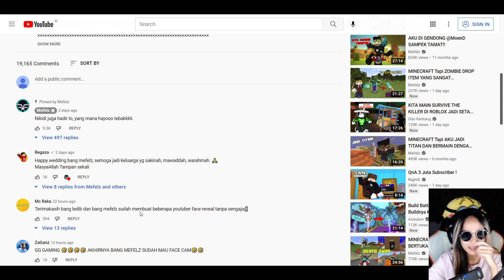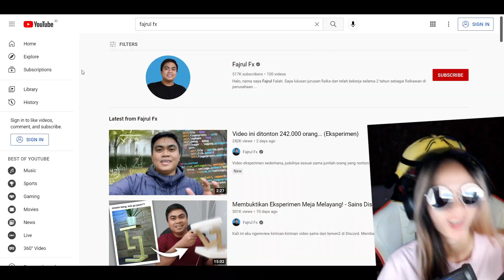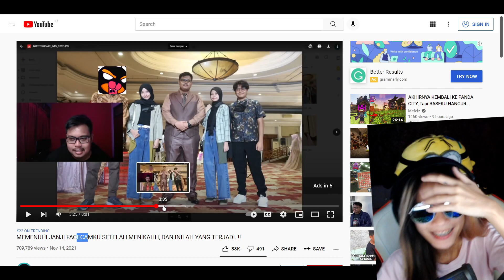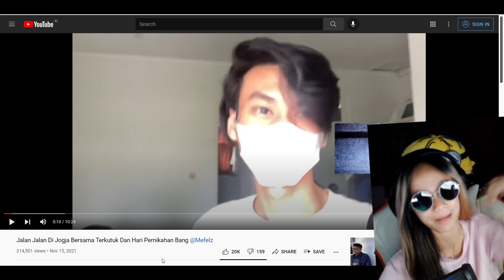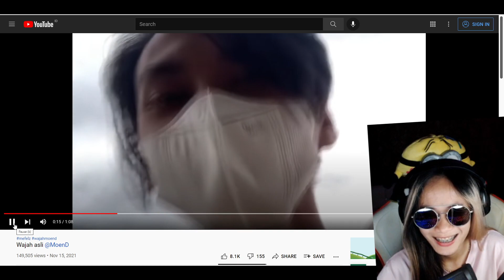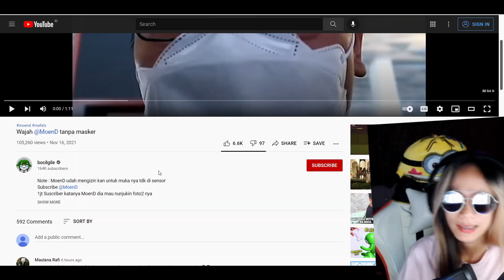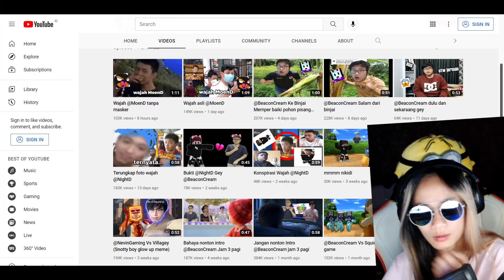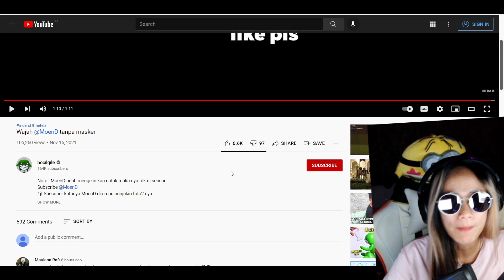MOEND TANPA MASKER, WAJAH ANAK TERKUTUK SAAT KE PERNIKAHAN MEFELZ~ react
REACT WAJAH ANAK TERKUTUK TANPA DISENSOR! SAAT KE PERNIKAHAN MEFELZ

★Transfer BCA : 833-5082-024 a.n Vania Delicia